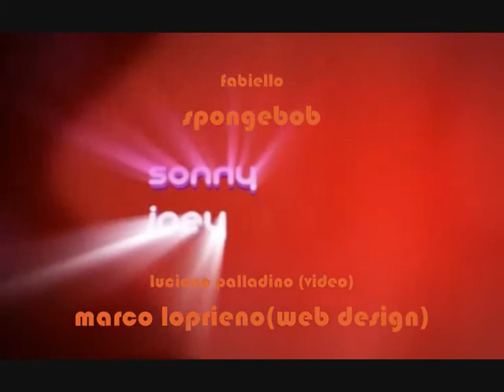ASPIRE - SONNY JOEY WASCHINGTON - (DEEP HOUSE)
SONNY BIO:
Donatello Piscitelli, as known as Sonny Joey Waschington, was born in Bari in the April 1978. He lives in a suburban district of the city, where he attent the technical college and then the University of primary education.

Sonny, fell in love with the music, begins to play drums in some bands. Then he meets Jonatan Beat and together they form 'The groove experience staff', a band of young players with the desire of try out alive deep house-electronic music, the art of sounds which propagates themselves in this experimental mixes and releases.

Sonny Joey Waschington was soon noticed for his ability and his captious investigation of sounds by Cris Love, a well-known dj from Catanzaro. He realized new spaces dedicated to the research of the deep house where experiment it and experiment himself, materializing, day by day, the deep house long travel producing particular mixes and releases.

Manipulating the soul and giving it the right attention in his changes, we can reach the feeling in the music.